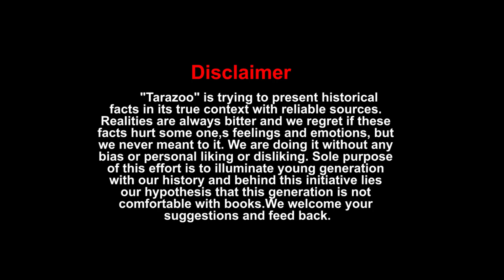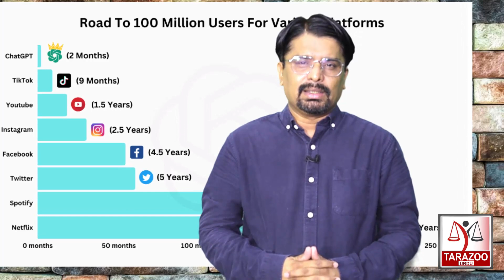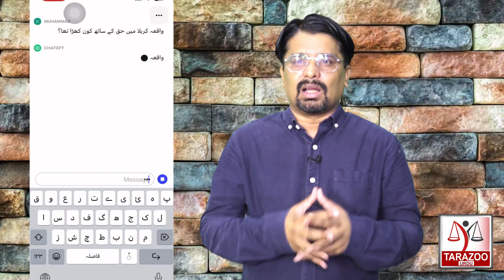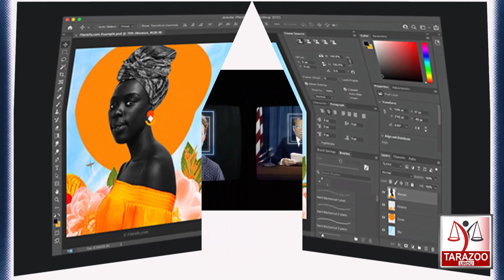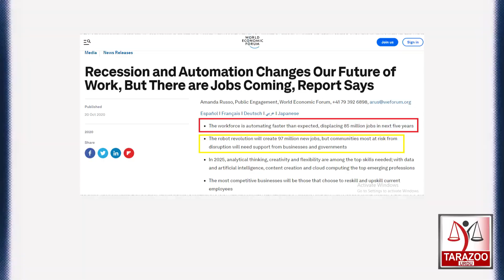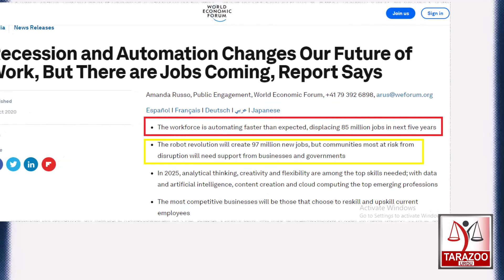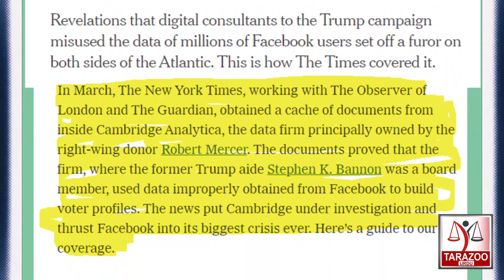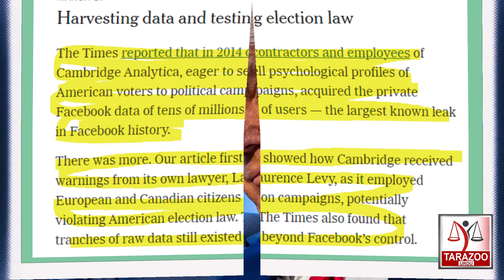The Reality of Artificial Intelligence and ChatGPT | Mystery | EP#01 | Tarazoo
Artificial intelligence is getting more powerful day by day. There are serious concerns that this new revolution of AI could eat up Millions of Jobs and even robots can take over this world. These threats and dangers about AI are real or just hypothesis?  Here , Bilal Ghauri shares truth in his Mystery Series. Its 1st Episode